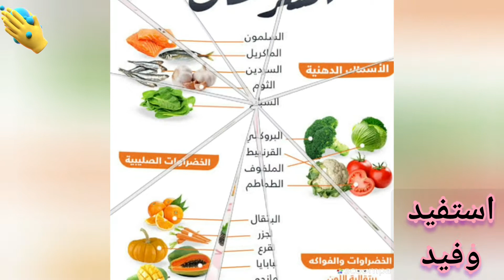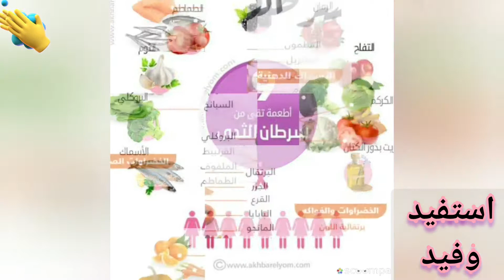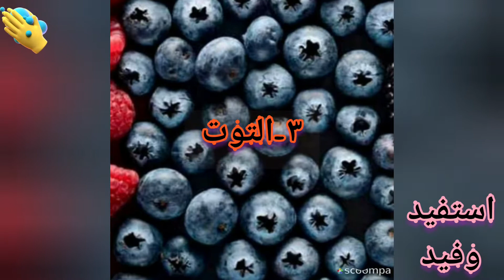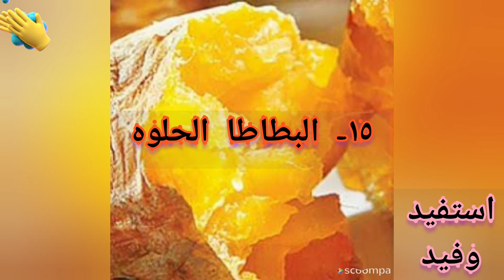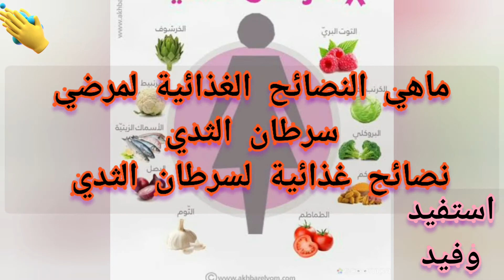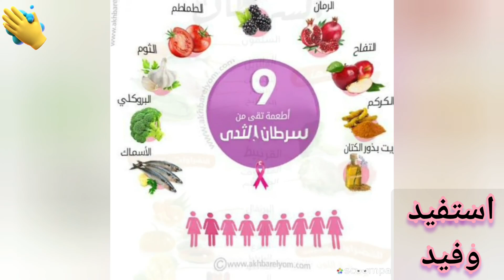سرطان الثدي...اطعمة ومشروبات تحارب عدو المرأة "سرطان الثدي"ومضادات الاورام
وشاهد أيضا. ... .